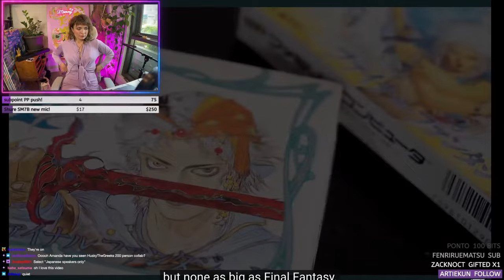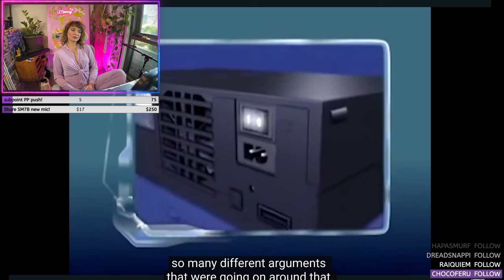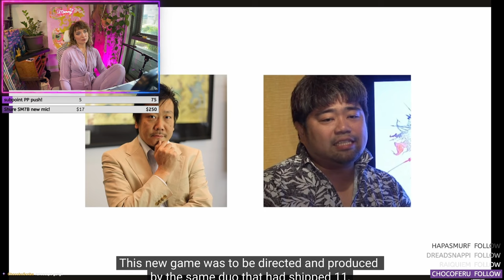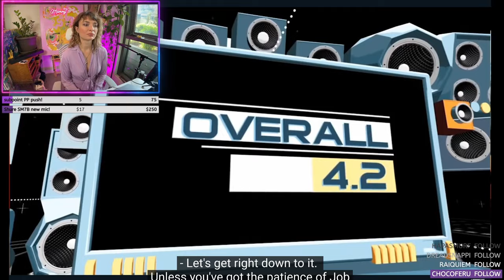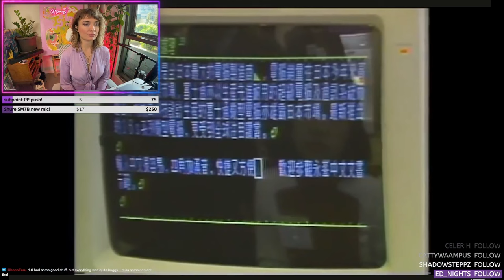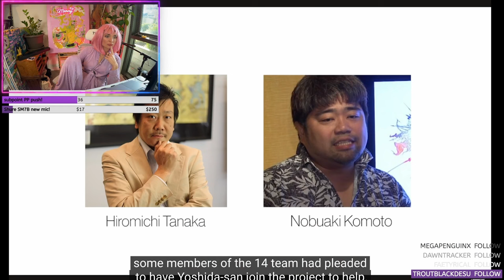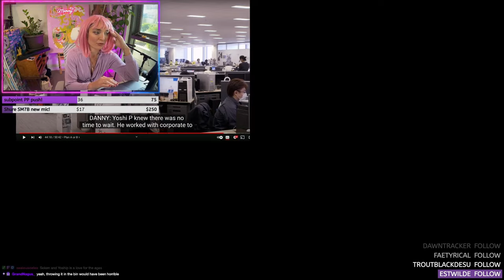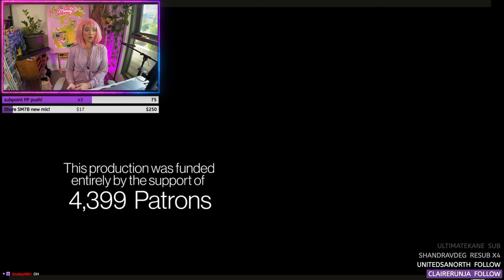Getting Ready For Fanfest Japan - Amanda Achen Reacts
Just in time for her trip to Tokyo, Final Fantasy XIV singer Amanda Achen, learns all about 1.0 its failure, and the beginnings of its rebirth as A Realm Reborn.

Amanda Achen is the critically acclaimed singer of "Flow" from Final Fantasy XIV and the award-winning "My Star" from Final Fantasy XVI. She is a classically trained, multi-genre vocal talent, who performs as a soprano soloist in concerts and operas in the greater LA region and beyond. She has contributed vocals to Mulan, Frozen 2, The Simpsons, Birds of Prey, and has recently performed with Joe Hisaishi for his Miyazaki symphony concerts. She also gigs and records music with her jazz band Citizen Kitten.

FINAL FANTASY XIV Documentary Part #1 - "One Point O- Noclip